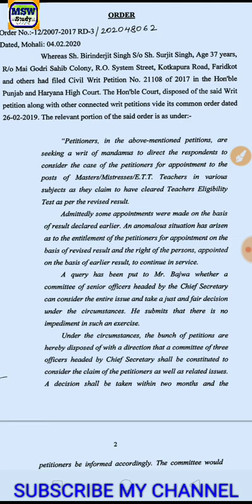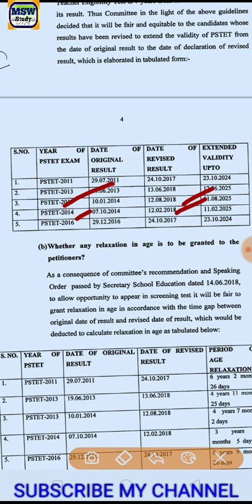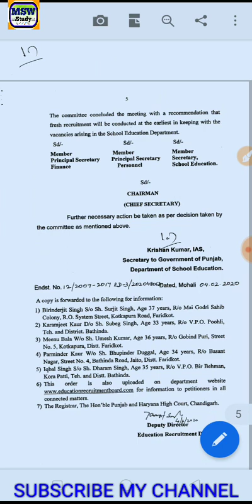Pstet validity according to revised result/ਬਹੁਤ ਜਰੂਰੀ ਸੂਚਨਾ /pstet 1 & 2 by msw study for job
ਪੰਜਾਬੀ ਵਿਆਕਰਨ ਦੇ ਸਾਰੇ ਵੀਡੀਓ
Punjabi Grammar all video

ਸੋਸ਼ਲ ਸਾਇੰਸ ਦੇ ਸਾਰੇ ਵੀਡੀਓ
All Video For Social Science

ਪੰਜਾਬੀ ਪੈਡਾਗੋਗੀ ਦੇ ਸਾਰੇ ਵੀਡੀਓ
Punjabi Pedagogy All Videos

ਪੰਜਾਬੀ ਪੇੈਡਾਗੋਗੀ Best 500 Questions

Punjabi Pedagogy All previous questions Pstet 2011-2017

Pstet social science All previous questions 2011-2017